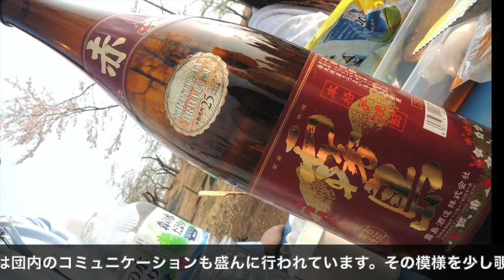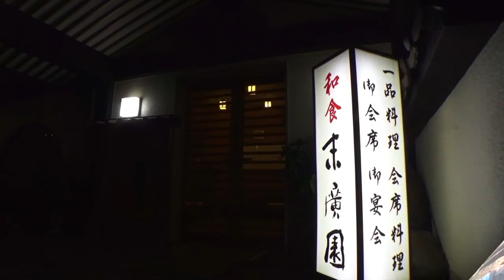横濱音泉倶楽部2019 レクリエーション＆合宿の紹介！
2019年のレクリエーションと合宿の様子を紹介しています！
メンバーとして参加したい方はお気軽にご連絡を！